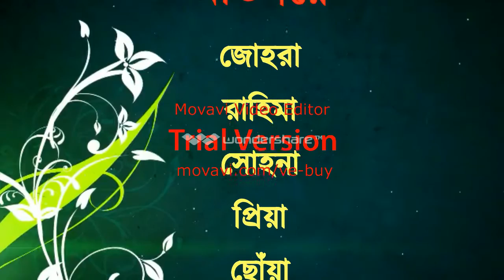dekhle hasben na dekhle miss korben